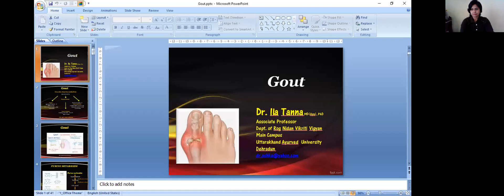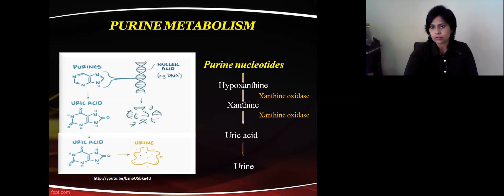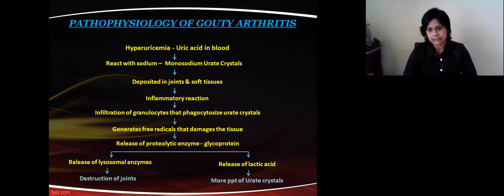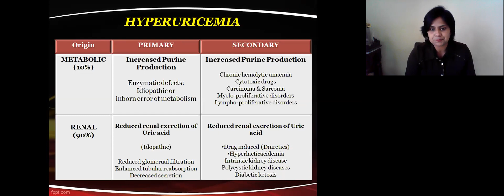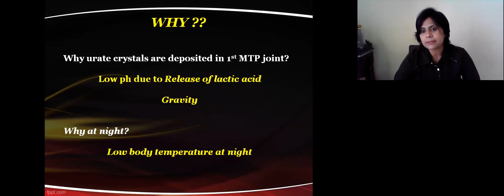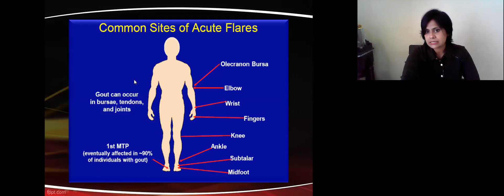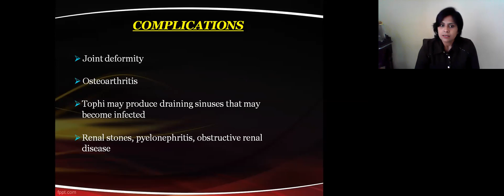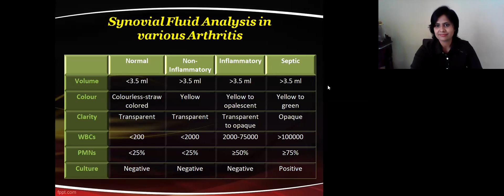Gout explained in Hindi by Dr Ila Tanna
Dr Ila Tanna
Associate Professor
Main Campus
Uttarakhand Ayurved University
Dehradun